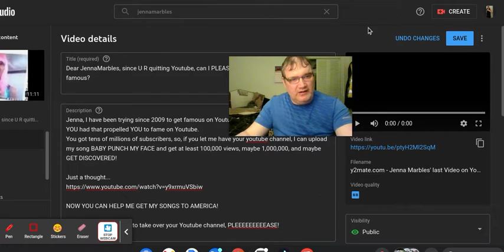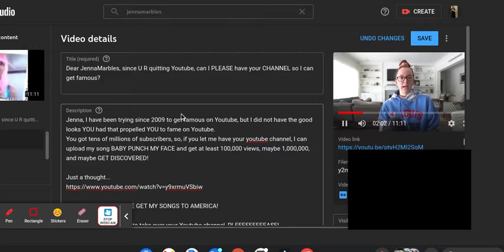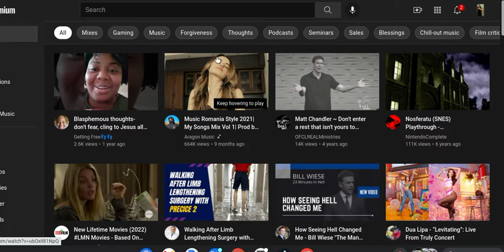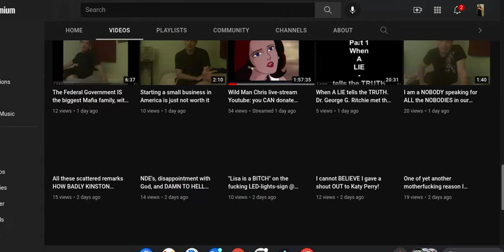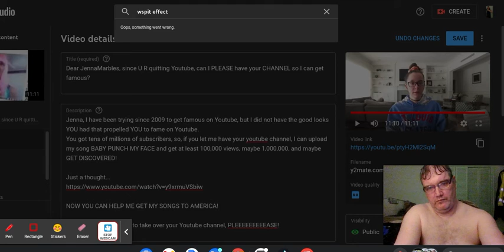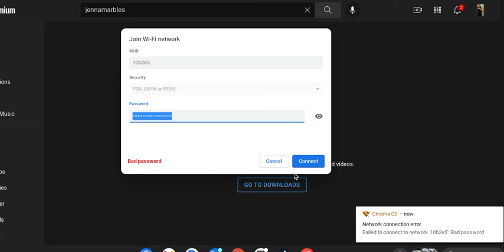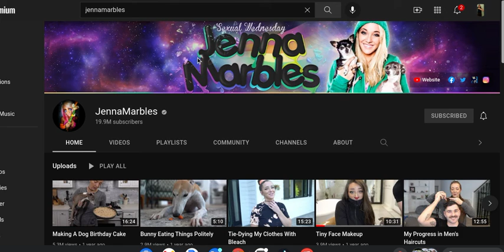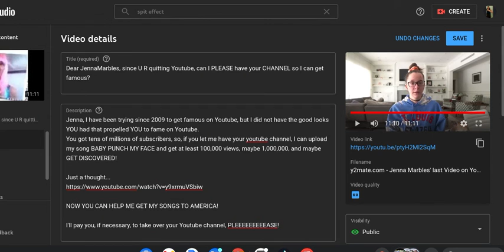My review of JennaMarbles apology video.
It is so easy for JennaMarbles to apologize, after she made her millions on Youtube with her motherfucking videos!

Her apology video is a motherfucking joke!

Makes me spit on the fucking floor in contempt.

I am all for slut shaming, fat shaming, Nikki Minaj-shaming.  Celebrity-bashing.  They put their asses in the fucking public motherfucking spotlight,

They ask for it.  They got it.  Toyota!

Quit your fucking bitching!

Fuck you, Jennamarbles, for offending ME by not replying to my motherfucking comments and requests for help on your motherfucking youtube videos, Bitch!